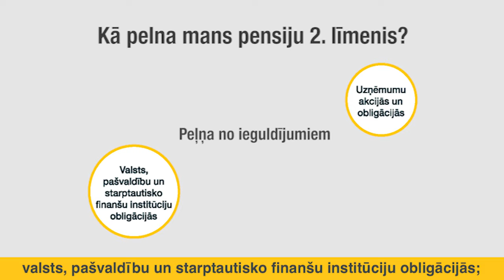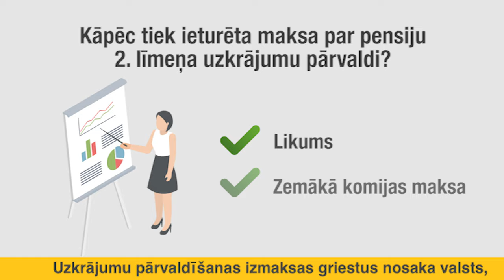Uzzini vairāk par pensiju 2. līmeņa plānu peļņu un uzkrājumu pārvaldi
VSAA un Finanšu nozares asociācijas informatīvais video, kas sniedz atbildes uz šādiem jautājumiem:
- Kā pelna mani uzkrājumi pensiju 2. līmenī?
- Kāda ir ienesīguma formula?
- Kāpēc tiek ieturēta maksa par pensiju 2. līmeņa uzkrājumu pārvaldi?